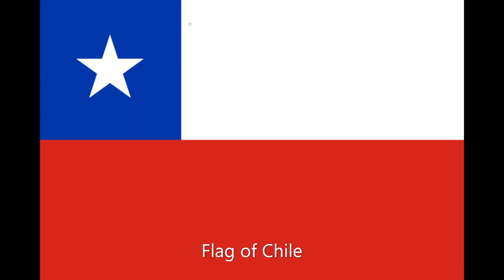Flag of Chile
This video shows the flag of Chile. The purpose of making this video is to provide educational support for the students.